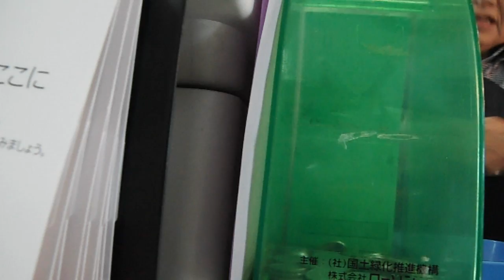DSCF2006山下公園→開港プロムナード20161002を歩いてみた